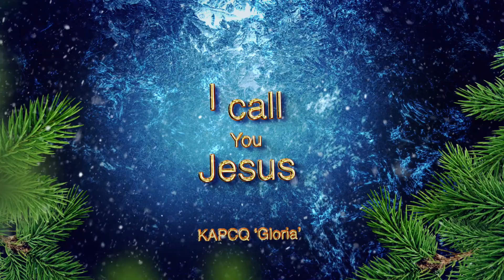성탄절 칸타타 'Gloria' - I Call You Jesus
A Christmas Festival of Praise “Gloria”
Arr. by Doug Holck

네 이름 예수 - I Call You Jesus